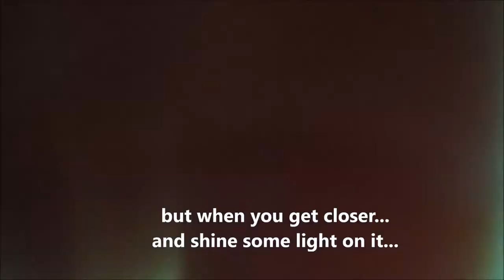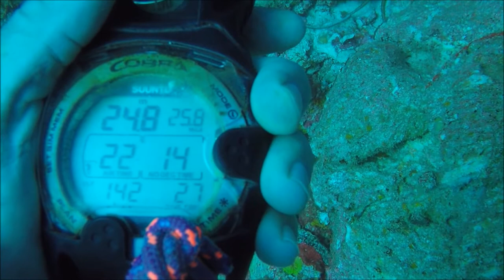Boka Spelonk 24 06 2017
A long 3-part post:
Excellent Boka Spelonk dive.
Lume Cube findings.
Tropical Depression Brett reef damage report.

Had a super sweet Spelonk dive yesterday. Decided to go all out on the right side. Friendly currents turned the whole dive into a relaxing drift. Nice viz. Great colors and spectacular views as usual. Some cool sightings too... Queen Triggers, Ocean Triggers, High Hat, Mutton Hamlet, big Barracuda, some Lobsters, large Rainbow Parrot fishes trying to graze the 'crash zone' and we found five!! tiny little balls of juvenile Smooth- and Spotted Trunk fish. Great dive.

I got some new "Lume Cube" video lights last week. Some of you already mentioned they do not work properly at depths below 60ft. It turns out to be much worse than that. One light is functional down to 42ft/13m and the other no deeper than 32ft/10m! Yikes!! But when they do work, I am happy with the results. Some of the footage in this video I could use only one light. And some is with both on. I think I need to send these guys an e-mail because I do not expect to get snorkel lights!!

Then to part 3. Damage to the reef by Tropical Depression Brett. There must have been some very serious wave action last Tuesday night. Not only did the access road to Cai and the road through Boka Onima wash out. There appears to be quite a bit of damage to the reefs on the East Coast as well. This video just covers some of the damage at Boka Spelonk. Some Coral heads have been knocked over as deep as 26m/90ft. In the shallows Sponges have been ripped off, fire coral patches severely damaged and of the Macro Algae area's are thinned out.
On Friday I dove Boka Onima. Inside the boka the bottom is like it has been graded. Pretty much scraped clear of all Macro Algae. I usually find lots of Blennies there. Loads of Spiny Heads and some Seaweed-, Longhorn- and PaleHead Blennies. I could only find ONE Spiny Head. Habitat destroyed! :-( I guess/hope they will come back...
Was happy to see most of the Elkhorn Coral garden out in front was mostly still intact. Some parts broken off. In the 'the great void' zone between 5m/15ft and 18m/60ft rocks have been over turned and Macro Algae thinned out some.
Then on the coral reef below 18m/60ft some corals have broken/fallen over down to as deep as 30m/100ft. Loose rocks overturned and sandy area's look ruffled up.
Cai channel bottom all ruffled up. However not much coral damage. Though the part of the channel we call the Tarpon pit looks like it's been plowed, the Conch population in the Tarpon pit still there :-) One was upside down, helped him out. On the way out after seeing the Tarpon, you have to pass over the bar at 5m/15ft. Normally that is a rocky area with some soft corals. Soft corals still there but bottom covered with about 1ft/30cm of sand! Did not go to the reef on the right yet. But rubble part in front of channel got a LOT more sand. Some 'treasure' holes now blocked by sand. But the 2 little Black Brotula made it through and still there  :-)